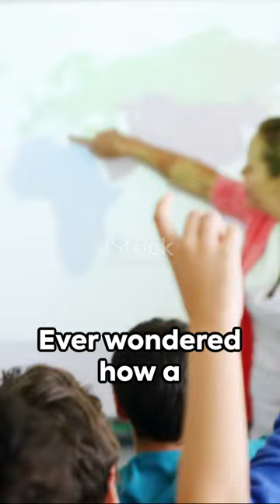December 11, 2023